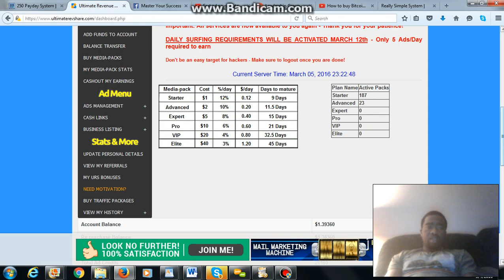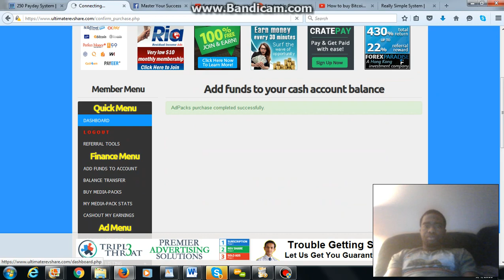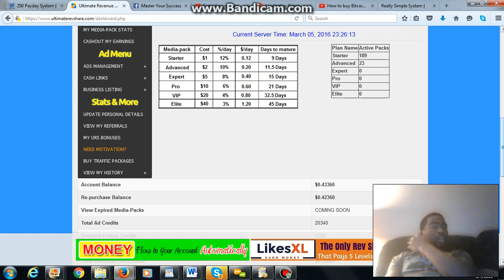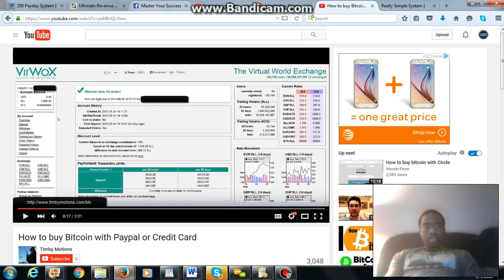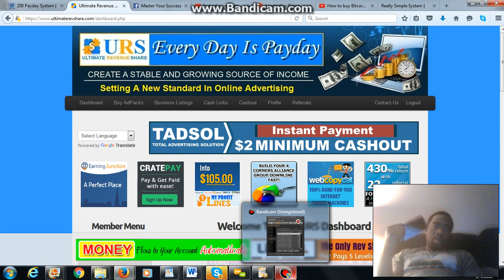Ultimate RevShare | Ultimate Revenue Share Presentation URS Review with "PHRESH"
Join Me in all my Opportunites

Ultimate Revshare Exposed!!!
Fort Ad Pays Calculator
FAP Calculator
FortAdPays Calculator
FAP English
Fort Ad Pays English
FortAdPays English
fortadpays
fort ad pays
fort adpays
fort ad pay
Review Revenue Share Program
fortadpays review
fort ad pays review
fort ad pays strategy
fortadpays strategy
fort ad pays login
fort ad pays orientation
fort ad pays tutorial
fortadpays tutorial
fort ad pays avis
matt webster videos
matt webster
Triple Thr3at
TripleThr3at
Triple Threat
TT3
mypayingads
mpa
GalaticAds
Galatic Ads
GalaticAdsReview
Galatic Ads Review

Turbo Ad Cash Review Stratgy
TurboAdCash - Make More Money
TurboAdCash Scam
TurboAdCash Scam Alert
TurboAdCash Explained
TurboAdCash introduction
Turbo Ad Cash Scam Review